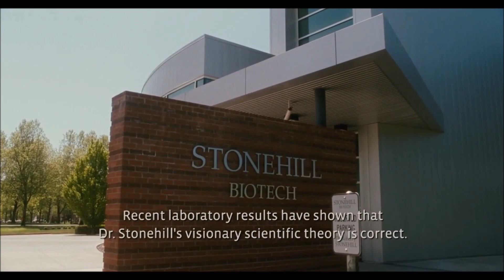Extraordinary Measures - Ending Scene (HD)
Since time is running out for Crowley's children he tries to steal the drug from the lab but gets stopped by Dr. Stonehill. Crowley convinces them to give the drugs to his children with the help of Dr. Stonehill who sets up a special test for the brother and sister. The test is a success and the drug works, saving the lives of the two children.